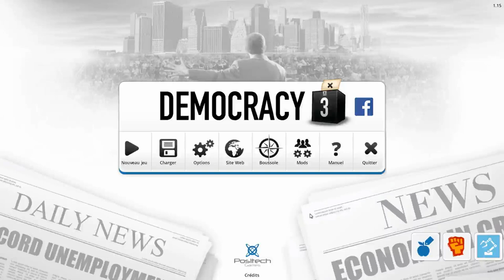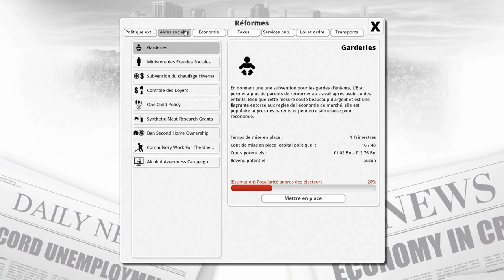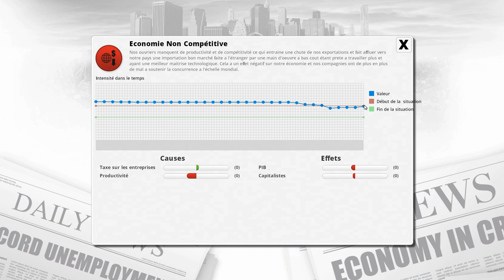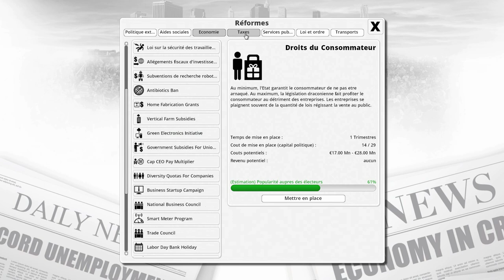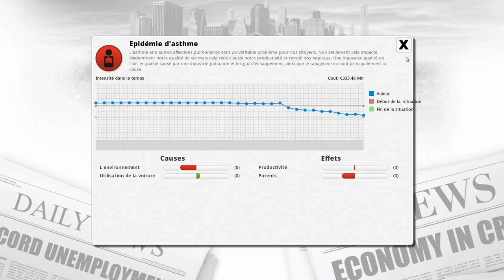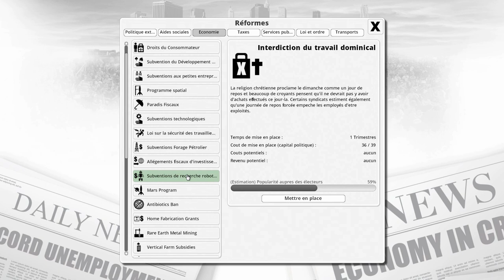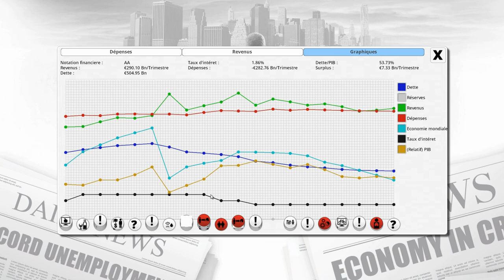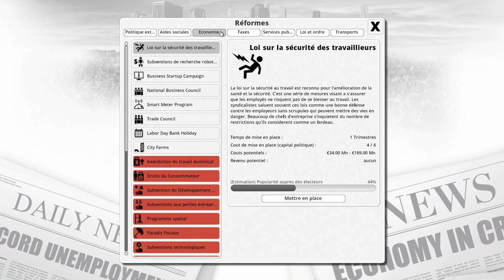[FR] Democracy 3 - 50 nuances de Democracy - Blanc 2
Peine de mort, écoles religieuses, créationnisme, ça va je fais moins bobo écolo :) ?